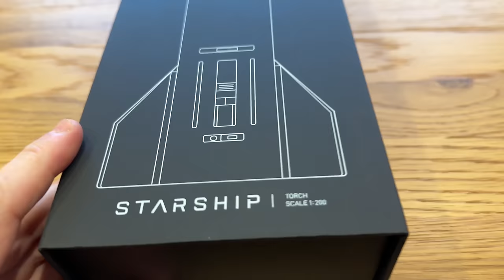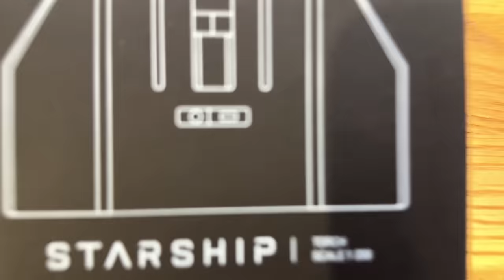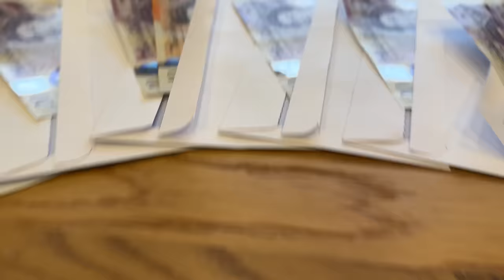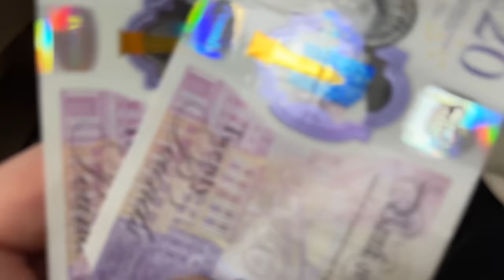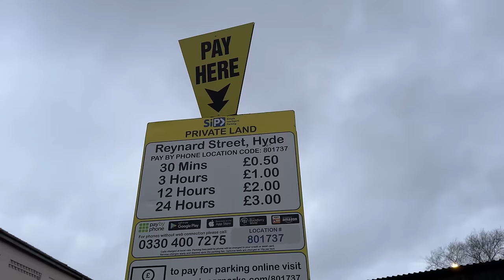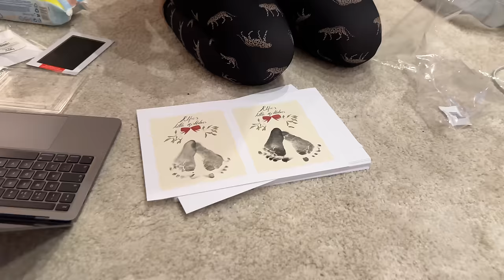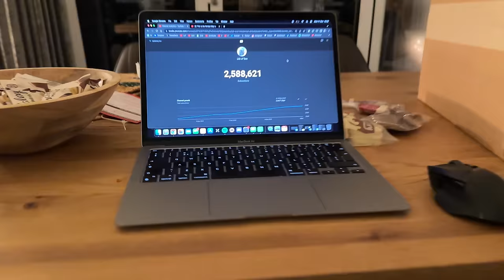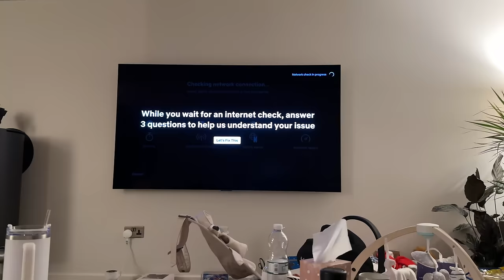This could be the Most Random Gadget I’ve ever bought!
Dear GMP please do not feel the need to pay me any visits! 🤣